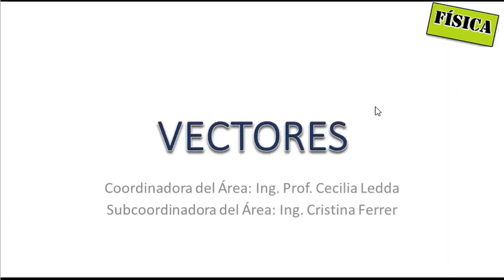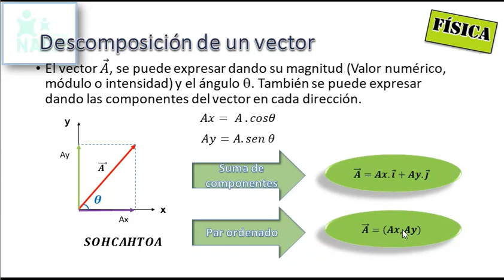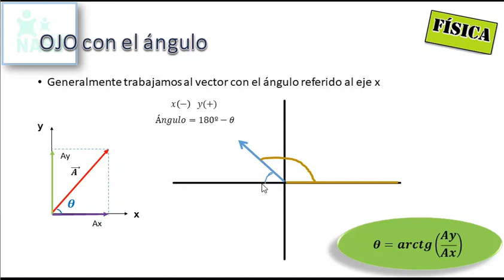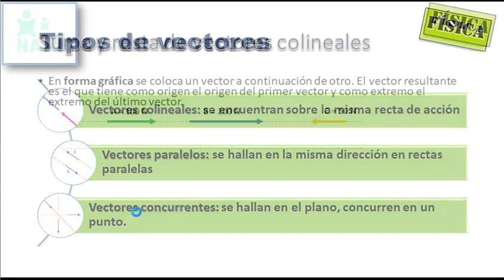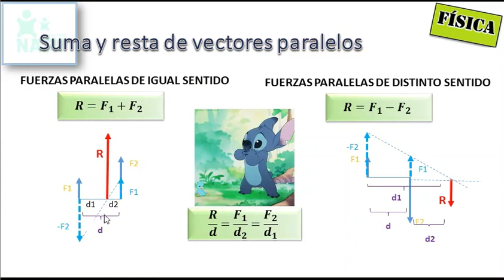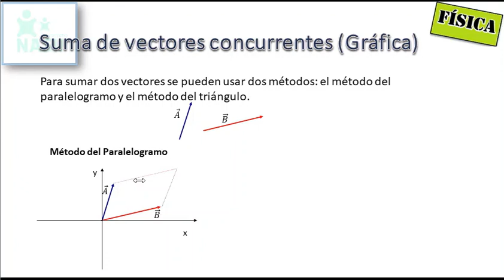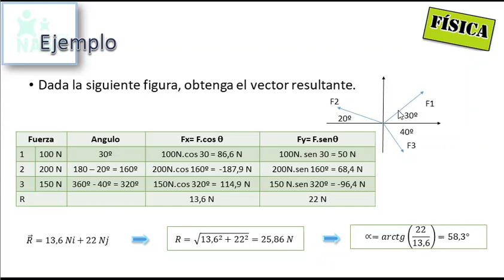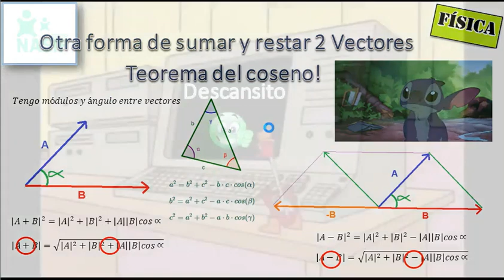PreU Medicina, Tecnicaturas, Odontología | Física | Vectores - Parte I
OJO! Pequeño error al final del video: en el Teorema del Coseno falta el 2 multiplicando en el tercer término de las ecuaciones. Consultar a los profes :) !